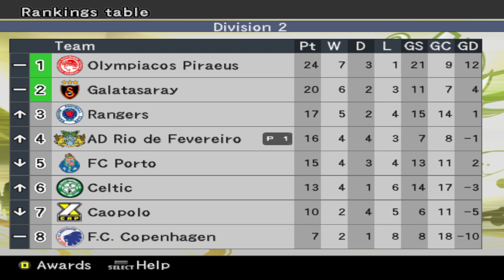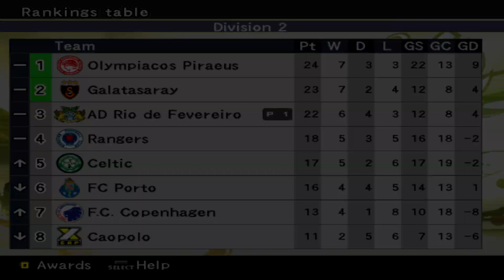PES 6 - #18 - Em Busca de Todos os Troféus - Fim De Temporada. Subi De Divisão???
Quer ver curiosidades ou gameplay de algum jogo específico? Deixe nos comentários!